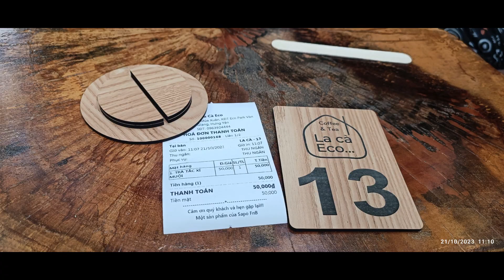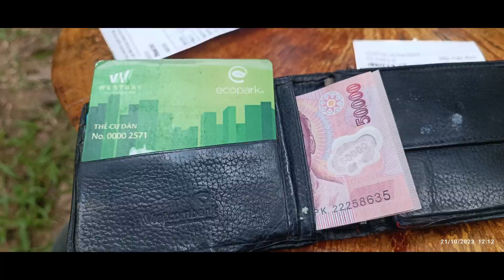La cà Ecopark